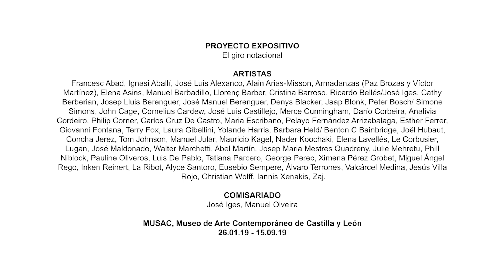Pelayo Fernández Arrizabalaga. Transbordo espacial (música paseada),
Performance "Transbordo espacial (música paseada)", de Pelayo Fernández Arrizabalaga
Activación a cargo de: Orquesta Juventudes Musicales Universidad de León
Actividad en el marco de la exposición "El giro notacional" (26 de enero - 15 de septiembre de 2019).

En el marco de la exposición "El giro notacional",  la Orquesta Juventudes Musicales de la Universidad de León lleva cabo una vez al mes la activación musical de la obra 'Transbordo espacial (música paseada)', del artista Pelayo Fernández Arrizabalaga.

La pieza, que forma parte de la exposición 'El giro notacional',  es una partitura gráfica de gran formato (3 x 1'2 m) situada en el suelo, en la que las notas musicales y los parámetros (dinámica, intervalos y su combinatoria) se codifican en base a colores, líneas, letras y anotaciones gráficas de diversa naturaleza.